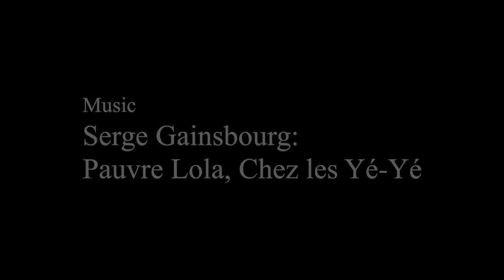Flavor Excursions: the extended trailer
Chef Hopeton Hibbert started his supper club, Flavor Excursions in 2012. With the help of his partner Oksana, they have created a cozy adventure in culinary arts. Each month Chef Hopeton creates a menu centered on a theme exploring different cuisines and delighting the palates of his guests. The video series will record both the creative and cooking process that is Flavor Excursions. for further information on the date of the first episode.